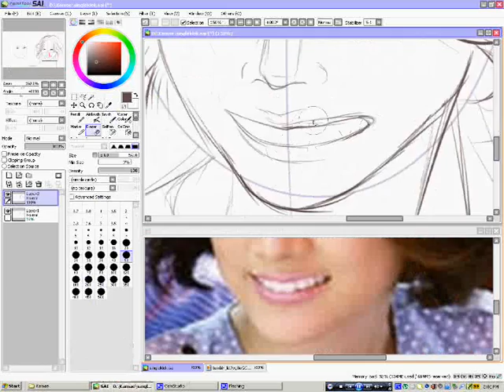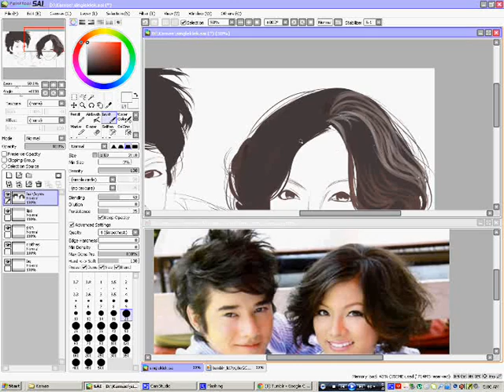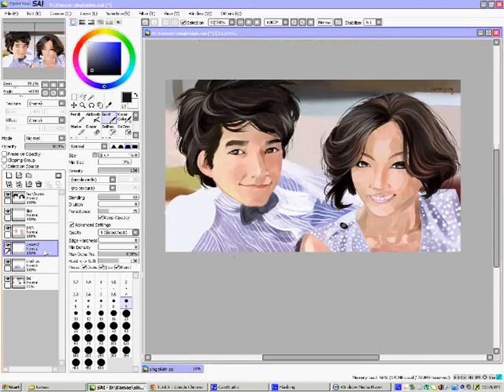First Love- speed painting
song: Day/ Month/ Year (A Crazy Little Thing Called Love OST)